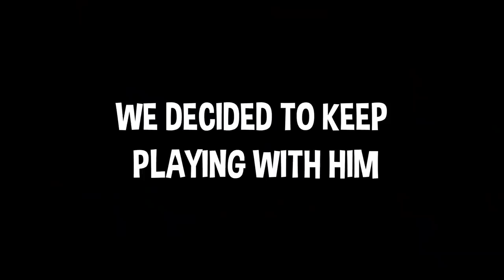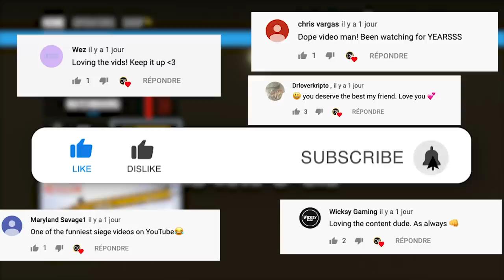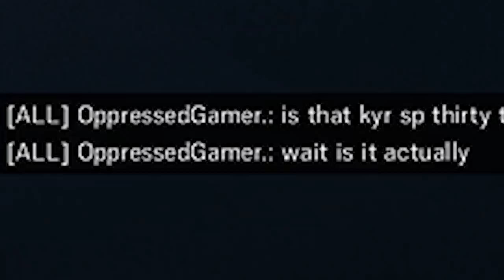Rainbow Six Siege: Gamer Girl Phillis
This Rainbow Six Siege video is one of my favorites make sure to leave some feedback and LIKE the video.

Red = Deluxe 4
Blue = Speedy
Yellow = SideArms
Dark Gray = Shadow

Support (Liking the video and commenting your favorite parts).

More R6 Funny Moments soon!